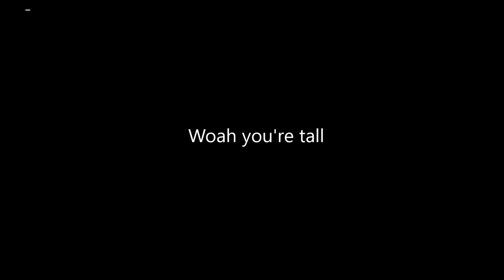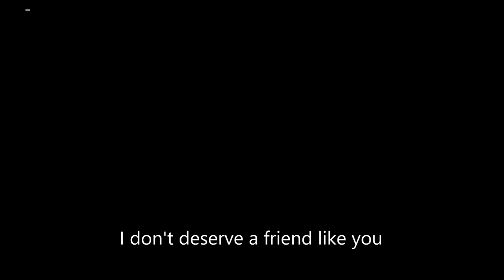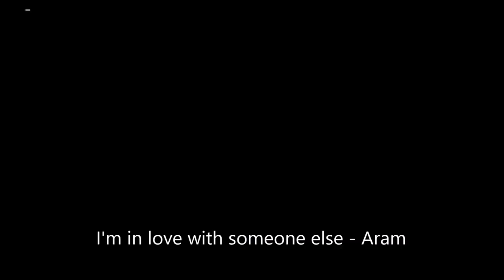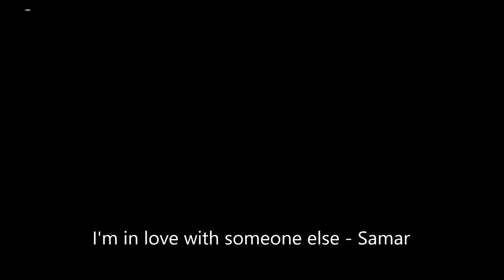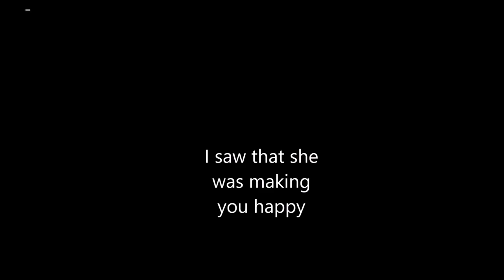Sarams best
All of Aram and Samar interations, from season two to season four. All the little smiles, the hand holding, the kisses and the hugs, so on and so forth, minus all the difficult, conflicted parts. I will go down with this ship!